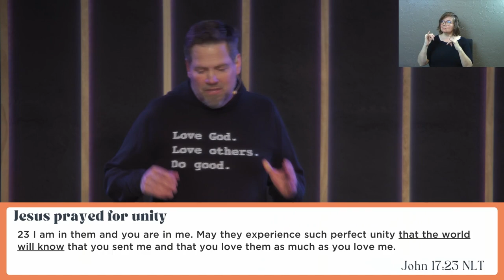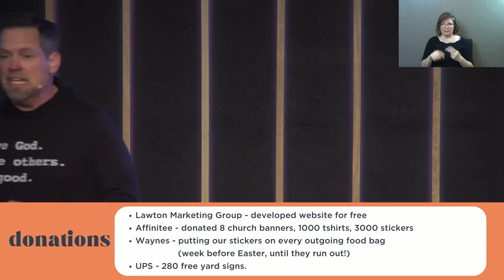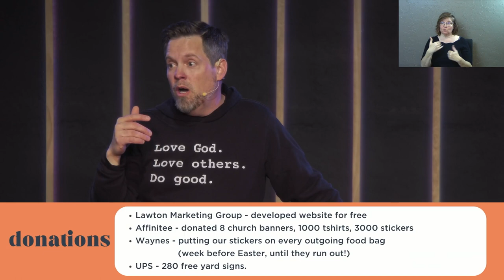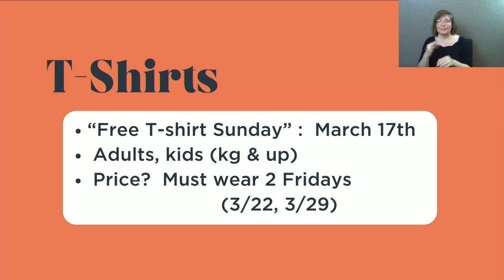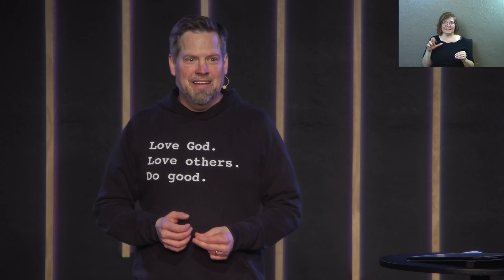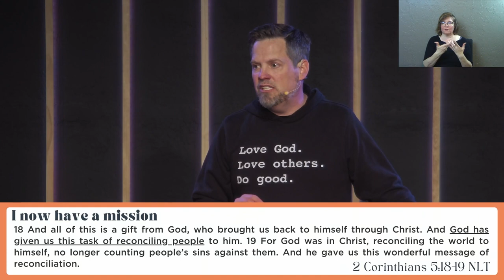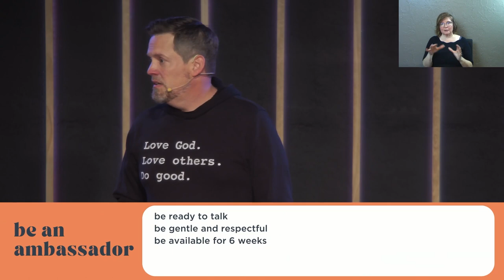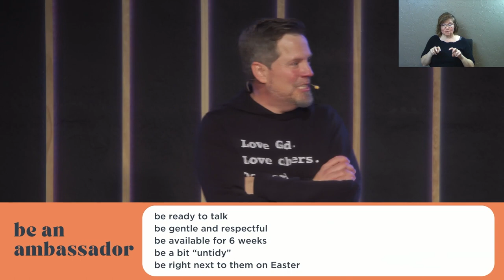8 Churches Unified (Sermon Only)